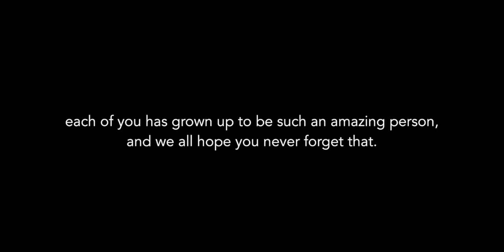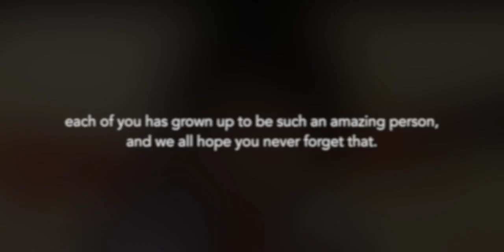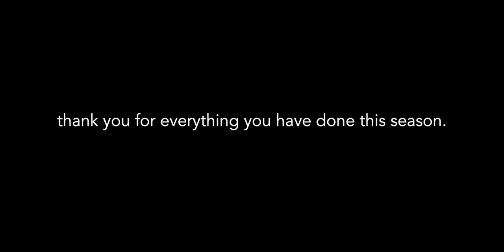SeniorNight2017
This video is about SeniorNight2017